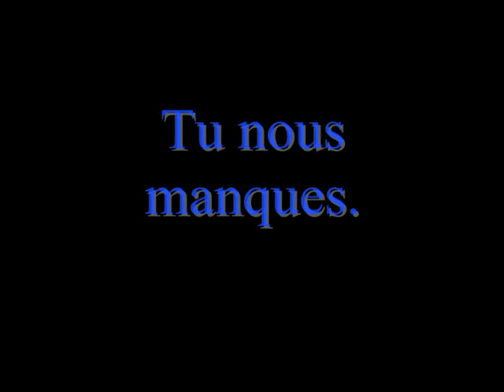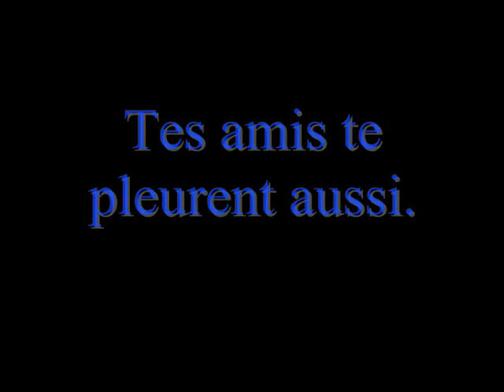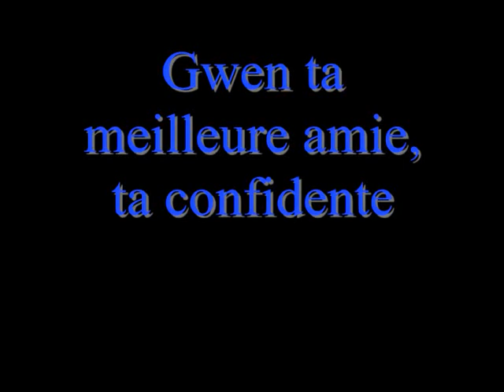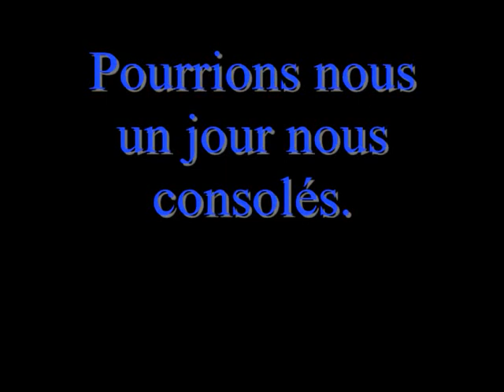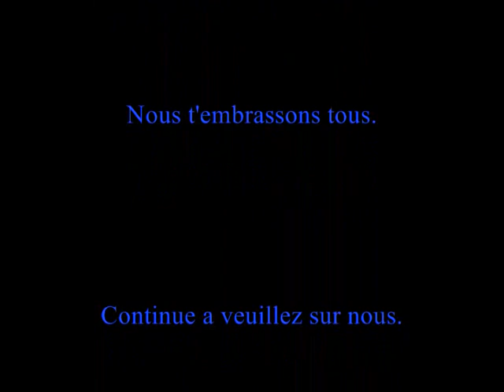Un an dejà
Video commemorative pour david